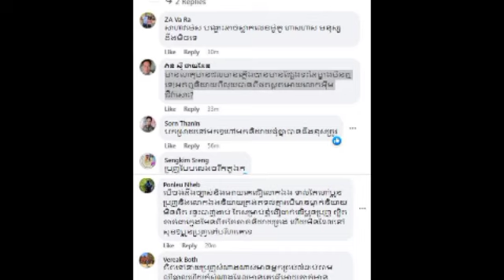ហាក់មិនអស់ចិត្ត អ្នកដឹកនាំ ប្រុញ ដឹកដៃទាំងក្រុមមកធ្វើការ បកស្រាយម្តងទៀត រឿងបាត់លុយ នឹង ចោទប្រុញថារឿង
ហាក់មិនអស់ចិត្ត អ្នកដឹកនាំ ប្រុញ ដឹកដៃទាំងក្រុមមកធ្វើការ បកស្រាយម្តងទៀត រឿងបាត់លុយ នឹង ចោទប្រុញថារឿងជាច្រើន Prun leaders lead the group to re-interpret the story of losing money and accuse Prun.